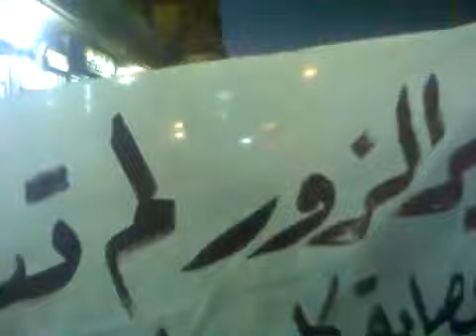Deir Ezzor City Protest in Support of Talbisah, 4-Oct-11 (2)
ديربرس - مظاهرة ديرالزور شارع التكايا نصرة لتلبيسة 4-10